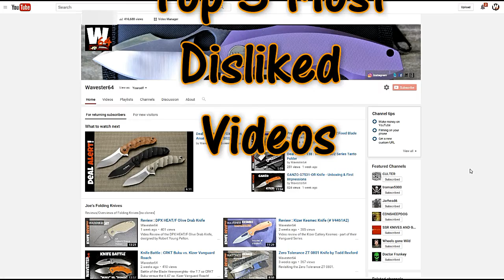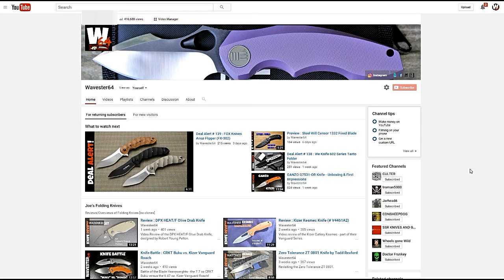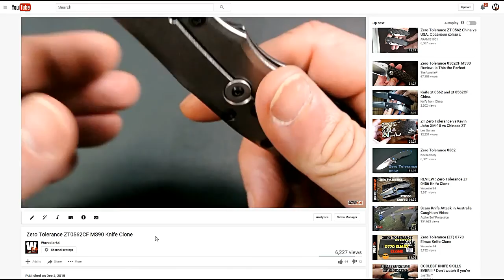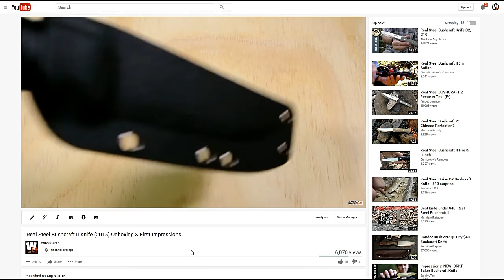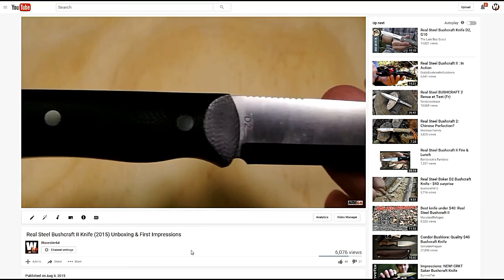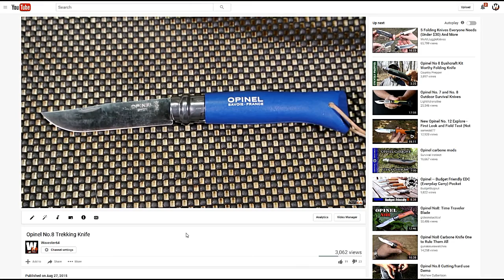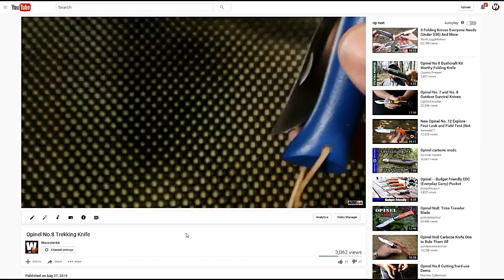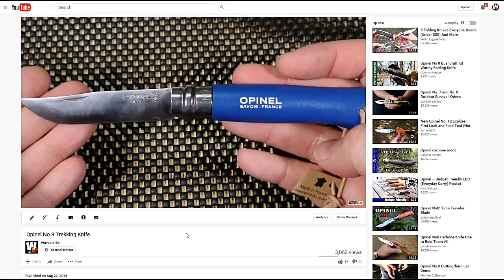TOP 3 MOST DISLIKED VIDEOS - As Voted by YOU!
Just poking a little phone at myself and having a discussion about the TOP 3 MOST DISLIKED VIDEOS on the W64 Channel - As Voted by YOU, the viewer. Come check it out and join in on the discussion.

YouTube Mailing Address:

Wavester64
Pequannock, New Jersey 07440